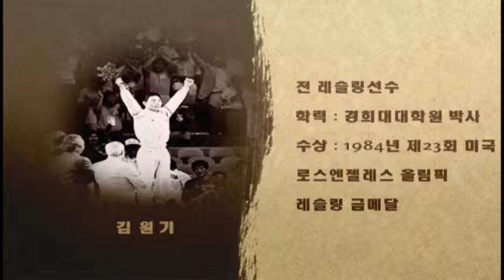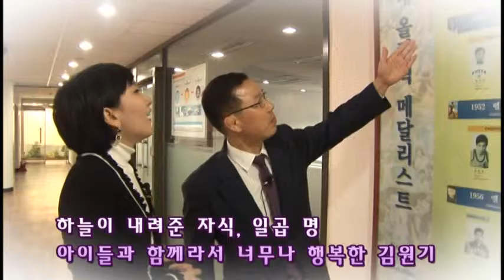명사들의 자녀교육 5회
김원기 전 금메달리스트